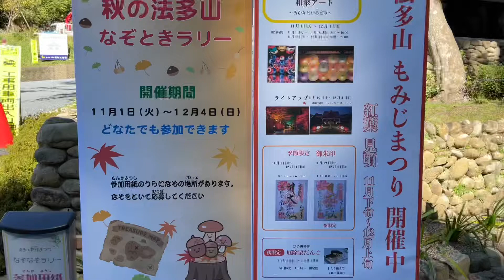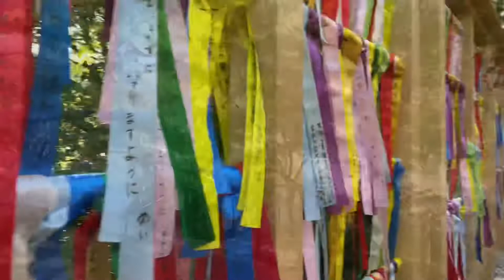The best season of the year.